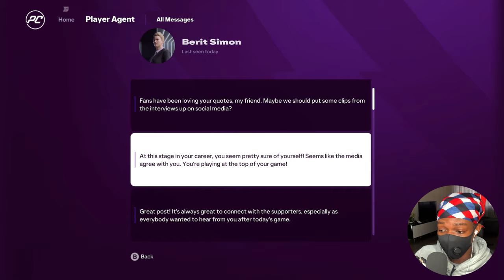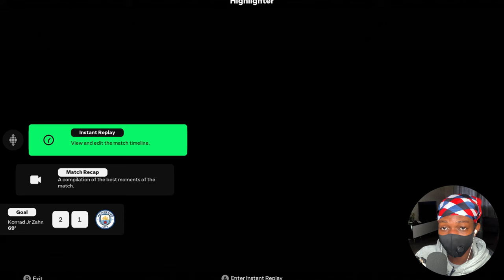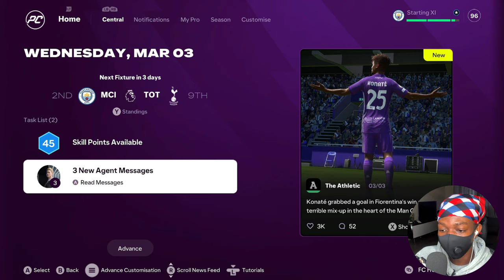HE'S BACK IN FULL FORM😤😤 | FC25 Player Career Mode EP19